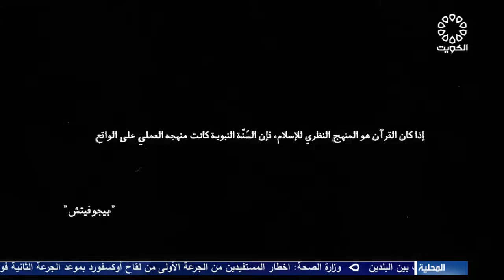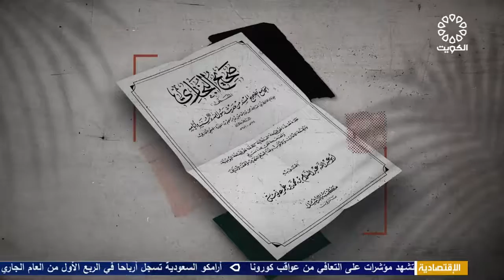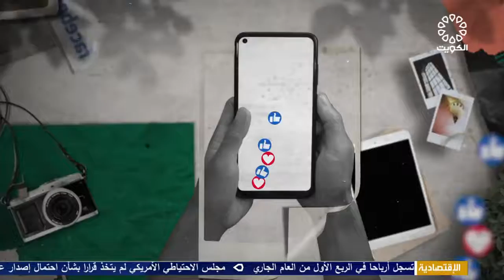جزء من نص مفقود 5-5-2021